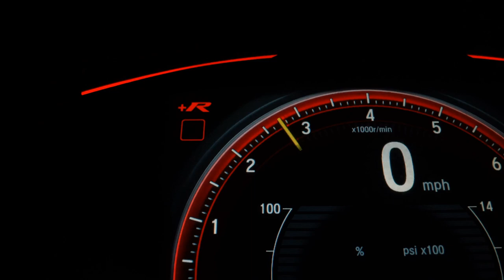CHEVROLET ONIX - 2019 - /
Veículo: CHEVROLET / ONIX 1.0 MPFI JOY 8V
Ano: 2019/2019
Combustível: FLEX
Portas: 4 PORTAS
Câmbio: Manual
Cor: BRANCA
KM: 56.909

✅ Air Bag
✅ Alarme
✅ Ar Condicionado
✅ Ar Quente
✅ Direção Hidráulica
✅ Freio ABS
✅ Travas Elétricas
✅ Vidros Elétricos
✅ Trio Elétrico